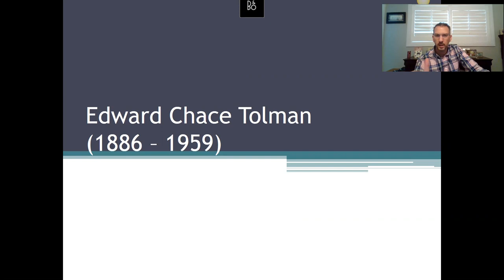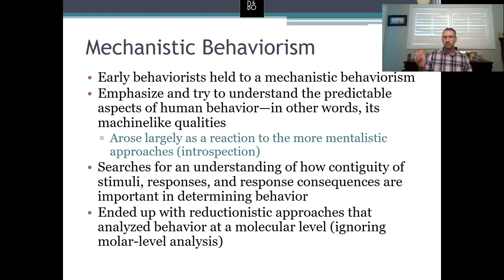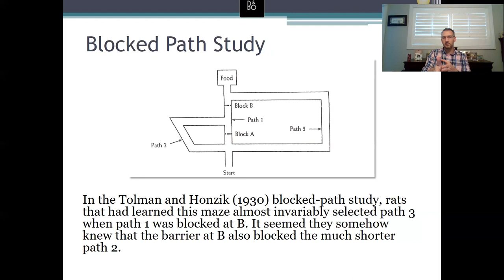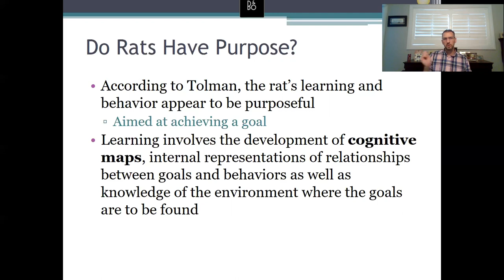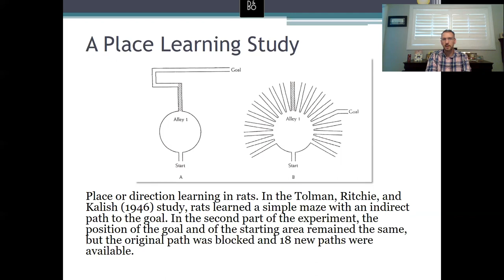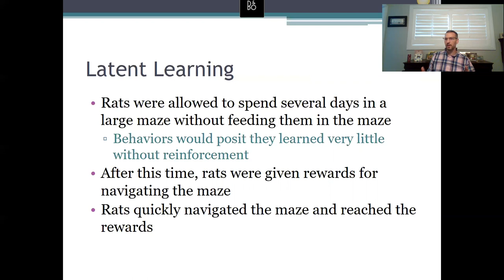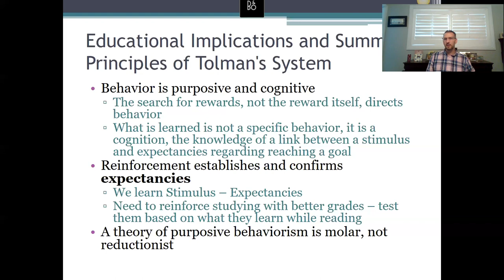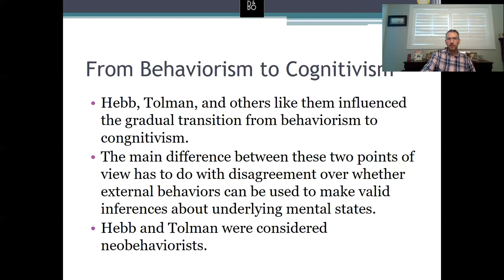PRPS 405 Chapter 6 Tolman